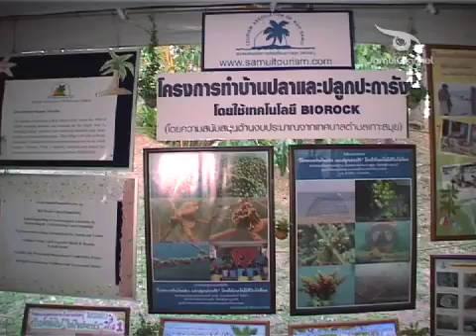Samui Update Global MALA Samui 2008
Samui Update Global MALA Samui 2008.mp4